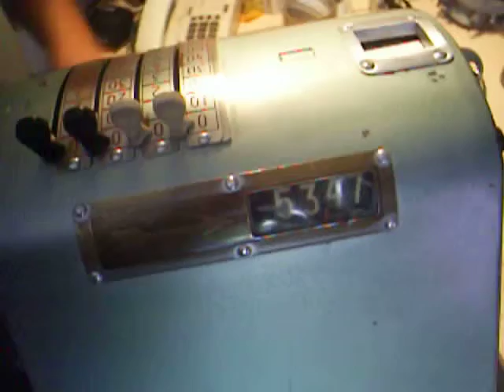Caja registradora HUGIN Antigua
Caja registradora marca HUGIN, Tipo 1254, caja registradora antigua, probablemente de los años 50's.De fabricacion Sueca.